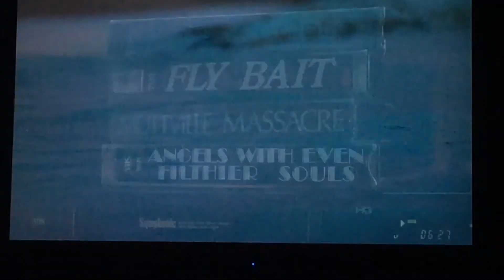Cannonball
Lost in New York